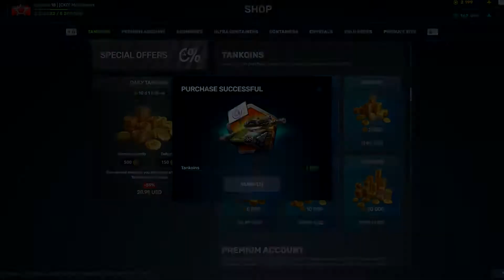TANKI ONLINE ROAD TO DICTATOR LEGACY! - OPENING 100 ULTRA CONTAINERS!!!!!!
Road to dictator legacy. Yall think ima get it before the challenge ends? Sub and like for part 2?